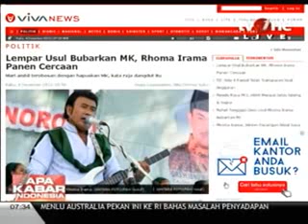RHOMA IRAMA ! Bubarkan Konstitusi.. Lalu Diganti Siapa Ya ??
RHOMA IRAMA "Jadi Bahan Ketawaan" di TVOne Gak Berani Muncul !! Raja dangdut Rhoma Irama yang ingin mencalonkan diri sebagai presiden pada Pemilihan Presiden 2014 mengklaim ideal jika berpasangan dengan Gubernur DKI Jakarta Joko Widodo sebagai calon presiden (capres) dan calon wakil presiden (cawapres). Menurut Rhoma, ia dan Jokowi sama-sama merakyat.

"Dalam politik tidak ada yang tidak mungkin. Kalau Rhoma pasangan sama Jokowi sangat mungkin. Ini bisa jadi pasangan ideal. Saya rasa seperti itu," ujar Rhoma, dalam diskusi Mencari Pemimpin Masa Depan Pilihan Umat, Selasa (3/12/2013), di Kampus Universitas Negeri Jakarta, Jakarta Timur.

Kesamaan dirinya dan Jokowi, kata Rhoma, karena latar belakang dirinya sebagai penyanyi dangdut yang dianggap milik rakyat.

"Saya lihat Beliau (Jokowi) orang yang merakyat. Lalu, dangdut itu juga kan segmennya rakyat dan punya rakyat," ujar Rhoma.

Gubernur DKI Jakarta Joko Widodo ( Jokowi ) Info dan Video TerbaruGubernur DKI Jakarta Joko Widodo ( Jokowi ) update berita jokowi capres , jokowi presiden serta video jokowi terbaru kunjungi